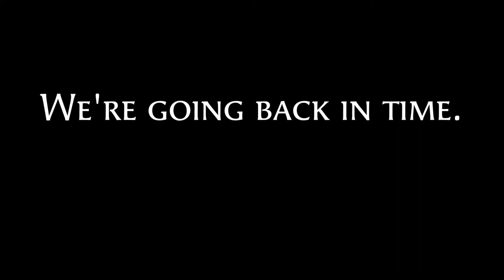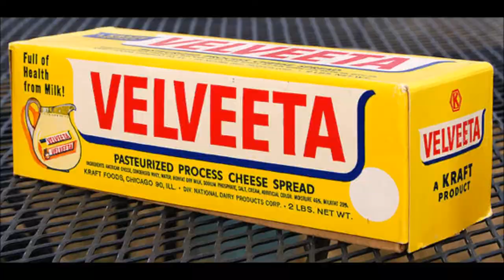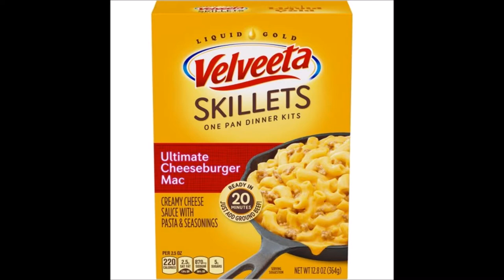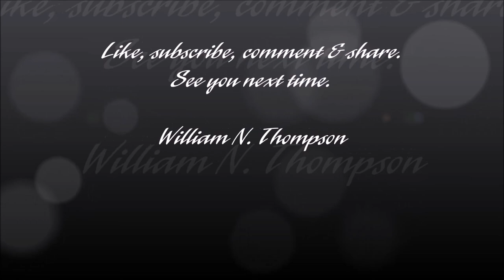Bill's World Episode 14 Velveeta Processed Cheese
The second food based Bill's World Episode. I take a look at Velveeta Processed Cheese Spread.